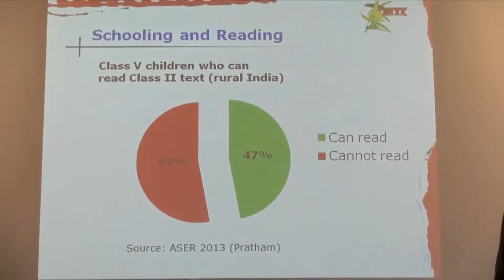How to Pronounce ASER (Real Life Examples!)